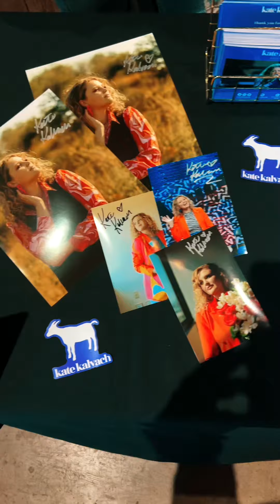Behind the Scenes – FOUR SOLD OUT SHOWS w/ Bryce Leatherwood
CELEBRATING 2023🥂 In February, I had the honor of opening FOUR SOLD OUT SHOWS with @bryceleatherwood at @blakeshelton 's bar. It was an absolute DREAM COME TRUE. Here are some random, chaotic behind-the-scenes videos from that week. We had the time of our lives. I can't believe it was REAL LIFE?! Thankful for this!!!